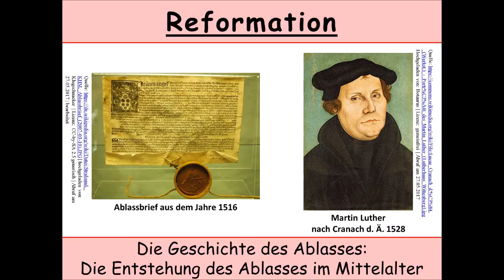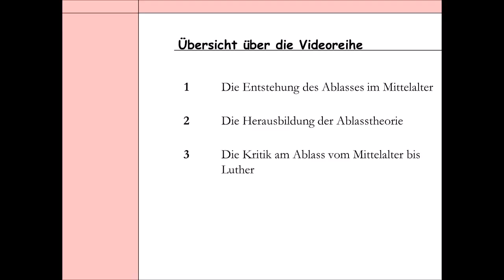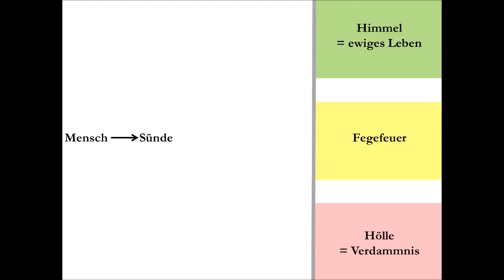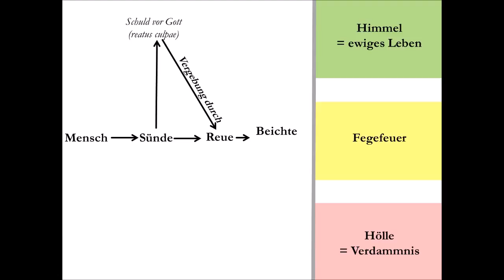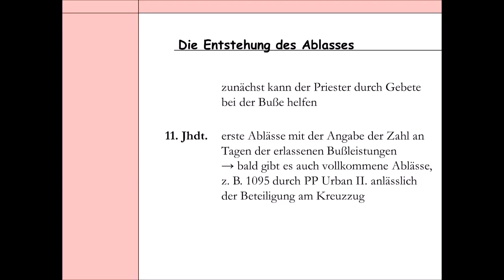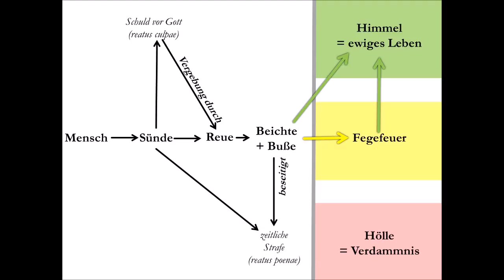Reformation: Der Ablass - 1. Die Entstehung des Ablasses im Mittelalter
Am 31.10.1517 veröffentlichte der Mönch Martin Luther seine berühmt gewordenen 95 Thesen. In diesen richtete er sich gegen den Ablasshandel in seiner damaligen Form. Ablasskritik war nichts Neues, aber Luthers Thesen fanden rasch Verbreitung und am Ende steht die Kirchenspaltung – eine Entwicklung, die Luther 1517 nicht angestrebt hat.
Der Ablasshandel ist also der Ausgangspunkt für die Reformation, aber was genau ist überhaupt ein Ablass? Auf welcher theologischen Basis fußt er? Und welche Kritik gab es bereits vor Luther? Das alles soll in einer Videoreihe zur Geschichte des Ablasses geklärt werden: